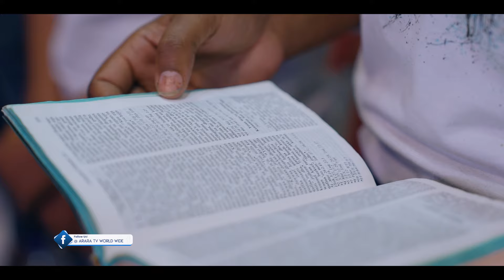Maqaan Yesuus Fayyisadha | Raajii Masarat Taayyee